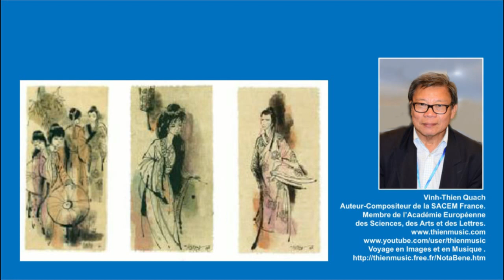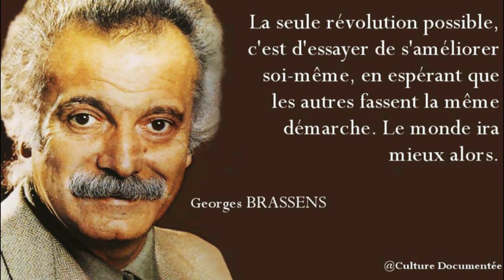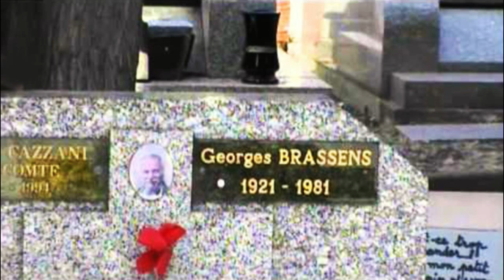Bonjour France 37 - Sète est située dans le département de l’Hérault en région Occitanie.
Bonjour France 37 - Sète.
Réalisation, Musique et Harmonie de Vinh-Thien Quach.

Sète est située dans le département de l’Hérault en région Occitanie. Par sa population, Sète est la 146e commune de France, établie sur les données de la population légale millésimées 2013 entrant en vigueur le 1er janvier 2016 et la troisième de l'Hérault. Son agglomération, ou unité urbaine est, avec 91 508 habitants, la deuxième du département.
Appelée l'île singulière (expression due à Paul Valéry), Sète a vu naître des artistes comme Paul Valéry, Georges Brassens, Manitas de Plata ou Jean Vilar.
Elle est parfois surnommée la « Venise du Languedoc » pour son canal et sa situation particulièrement privilégiée sur un promontoire, agrémentée d'un littoral de sable fin, qui contribuent à faire de Sète une villégiature prisée. Enfin, son port de pêche et ses diverses activités maritimes ont permis à cette ville de prospérer malgré la dure concurrence des autres ports méditerranéens.
Sète est connue depuis l'Antiquité, attestée sous les formes To Sigion oros au Ier siècle, Sêtion oros au IIe siècle, sous la forme latine Setius mons au IVe siècle. Setius a plus tard été remplacé par l'occitan seto, « chaussée qui subdivise les canaux qui forment les bordigues ».
Le nom de Sète ne s'est stabilisé qu'en 1928. Au Moyen Âge, il a pris les formes De Ceta, Seta, ou Cetia. Ce nom viendrait d'un terme pré-indo-européen set qui désigne une montagne. Il a été assimilé au latin cetus (du grec kêtos), baleine, ce qui explique la présence de l'animal dans les armes de la ville. La ville fut à un moment appelée Montmoren cette après l’édification d’un fort sur le mont par le duc de Montmorency. Sète est située au débouché du canal du Midi sur la Méditerranée. Louis XIV a voulu en faire un port fortifié face aux attaques anglaises de l'époque. Sète avait une grande importance stratégique pour Louis XIV.
Avant 1666, le futur port de Sète se trouvait sur le territoire de la commune de Frontignan, le mont Saint-Clair faisait partie du diocèse de Montpellier jusqu'au bas de la colline. En 1666, sous le règne de Louis XIV, commence l’édification du port par Pierre-Paul Riquet de Bonrepos, créateur du canal du Midi.
Le 23 octobre 1793, le conseil municipal décide que Cette « équivoque le pronom » et que la ville s’appellera Sète. Mais quelques années plus tard, Cette réapparaît, et ce jusqu’en 1927. Le 27 août de cette même année, le conseil municipal, présidé par le maire de l’époque, Honoré Euzet, s’appuie sur les arguments avancés en 1793 pour solliciter le changement de nom auprès des pouvoirs publics, une demande satisfaite par un décret en date du 20 janvier 1928.
Georges Brassens évoque ce changement de nom dans sa chanson Jeanne Martin.
Sète est surnommée « l'île singulière » ou encore « l'île bleue ».